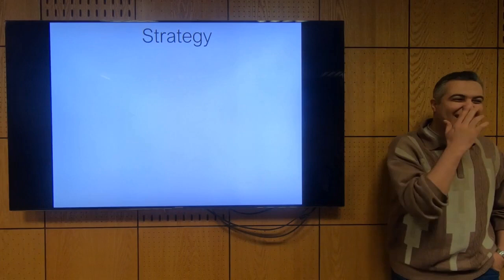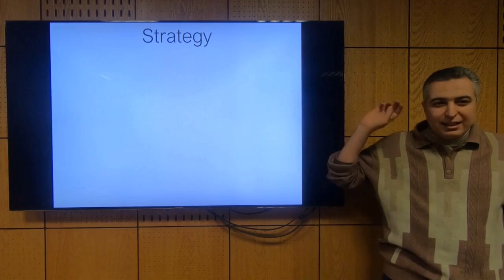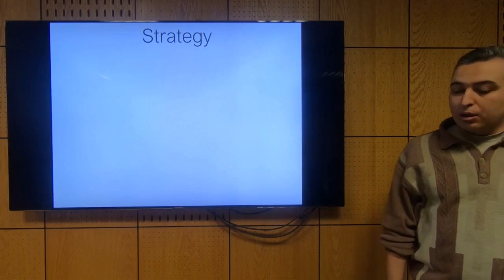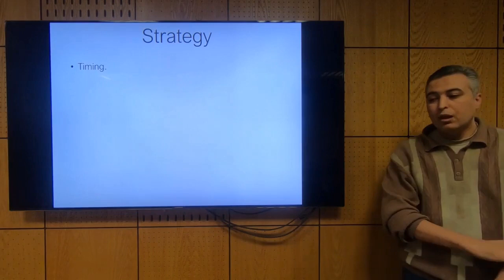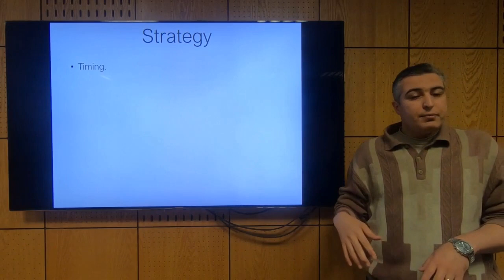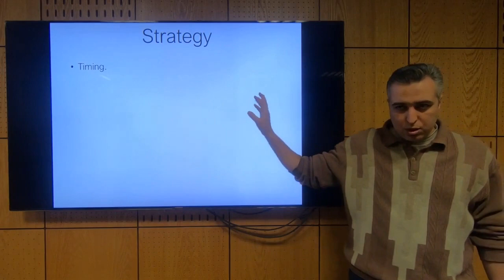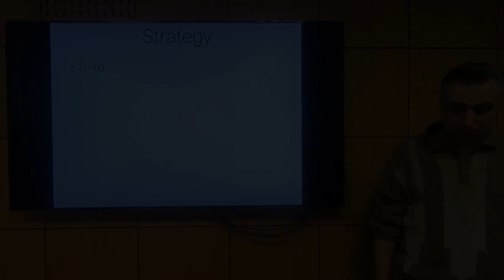Fallot - Indications and Timing of Surgery - Hatem Hosny